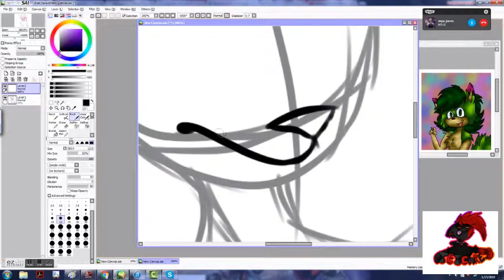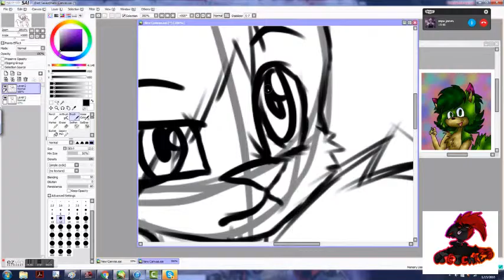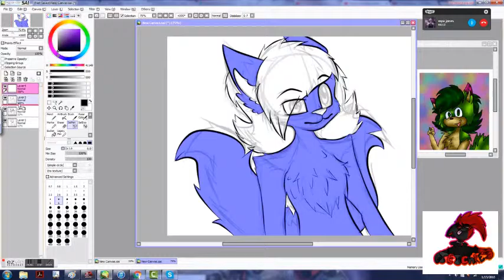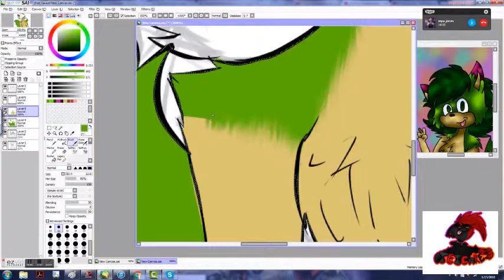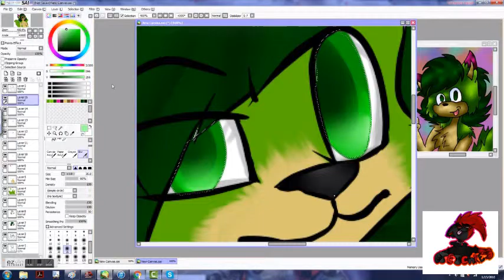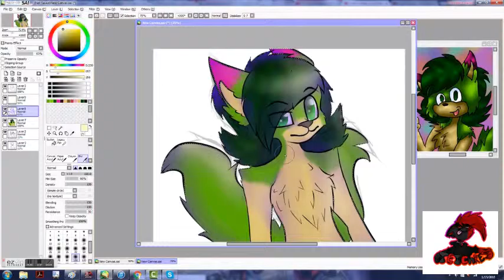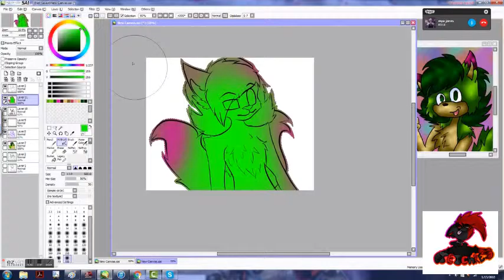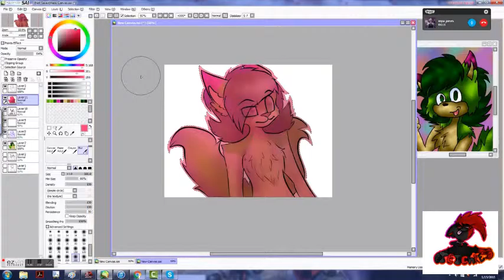Victor Dredg speedpaint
Victor Dredg